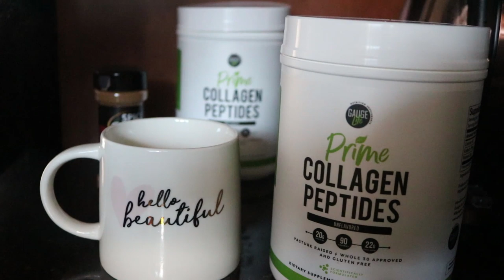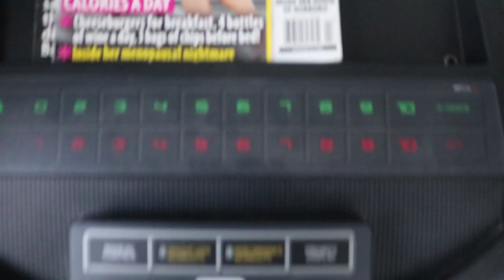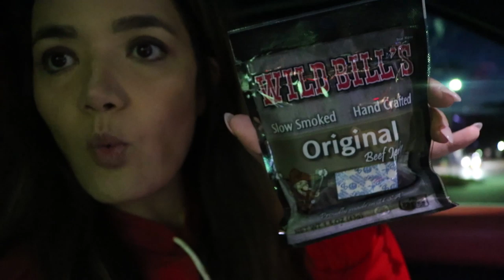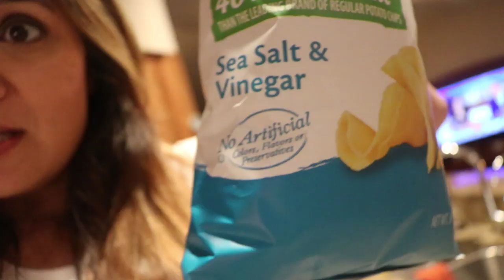FULL DAY OF EATING THANKSGIVING EDITION │ Gauge Girl Training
My new book is now available everywhere books are sold!
UNLOCK YOUR MACRO TYPE by Christine Hronec

Retailer Links